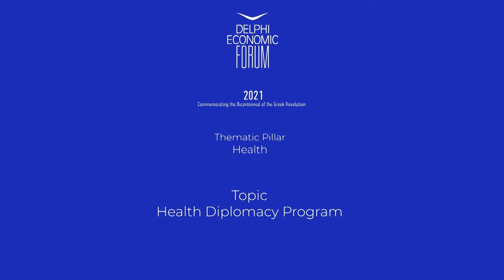DEF VI - Health diplomacy program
Content Partner: Elpida Association of Friends of Children with Cancer & Marianna V. Vardinoyannis Foundation

Introduction: Marianna V. Vardinoyannis, Goodwill Ambassador of UNESCO, United Nations "Nelson Mandela Prize 2020"

Irina Bokova, Director-General of UNESCO (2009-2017)
Shamila Nair-Bedouelle, Assistant Director-General for Natural Sciences, UNESCO
David Khayat, Professor of Oncology, Founder of the National Cancer Institute-Paris

Chair: Theofanis Papathanasiou, Journalist, ERT, Greece